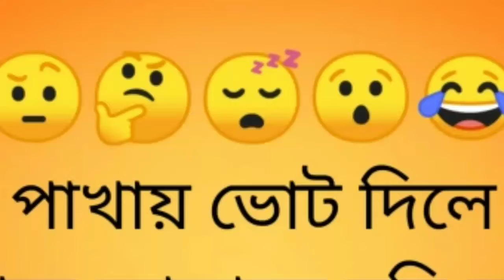হাত পাখায় ভোট দিলে পাবে আল্লাহর নবি সাঃ ( নাউজুবিল্লাহ)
চরমোনাই পির!